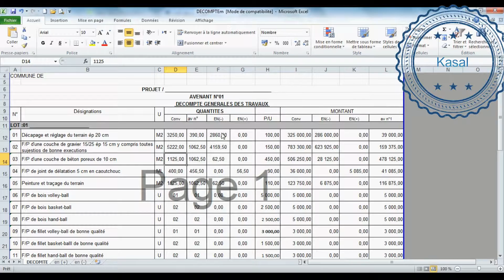وضعيات أشغال وفواتير